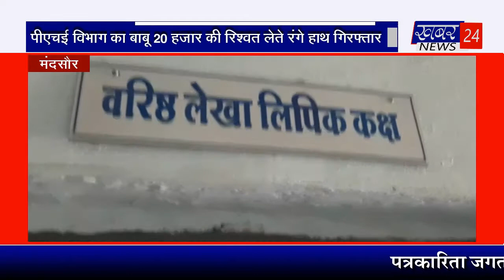आपणो झालावाड़ बुलेटिन by 06.05.2022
मंदसौर जिले में झालावाड़ जिले की तमाम देर शाम की ताजा तरीन खबरें सिर्फ खबर 24 न्यूज़ चैनल पर